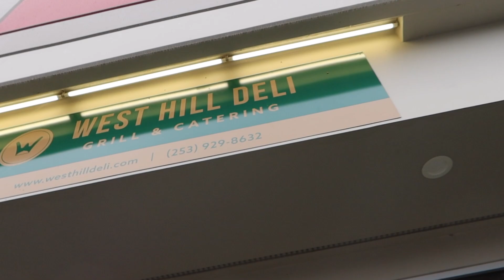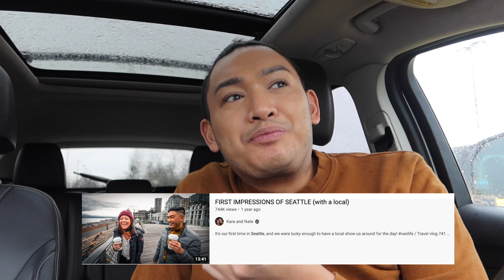UBE PANCAKES & TOCILOG... NEAR MY HOUSE?! (Local Filipino Brunch Spot) - VLOGMAS DAY 22 - ohitsROME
Vlogmas Day 22! Was informed by a friend of this local Filipino brunch spot close-ish to where I live! And they have Ube pancakes! Had to visit and try before finishing up with errands in time for Christmas!

West Hill Deli
3615 W Valley Hwy N, Auburn, WA 98001